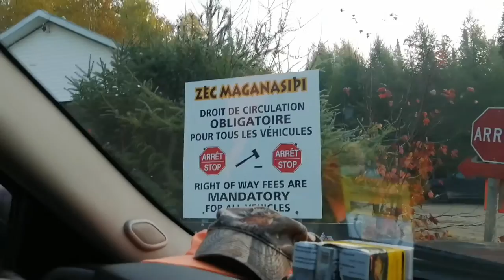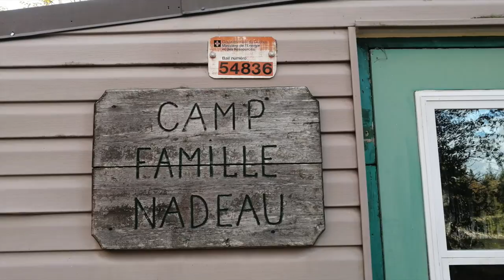Camp Famille Nadeau 2019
Chasse à la Zec Maganasipi